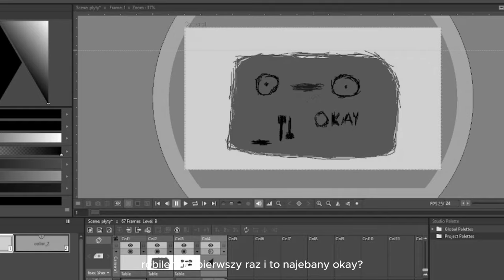CRIS MORIS - OKAY DOBRA